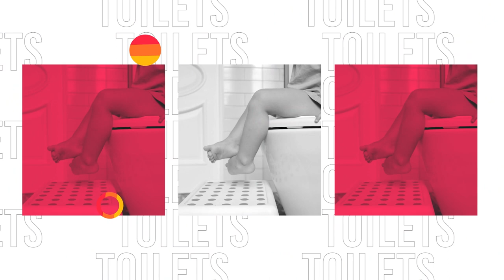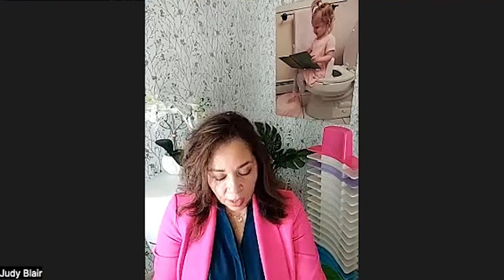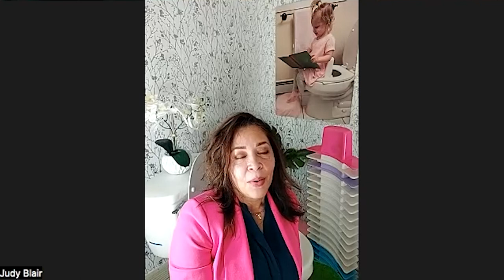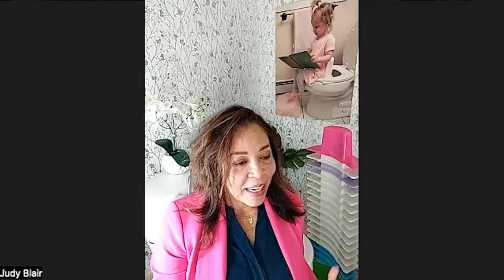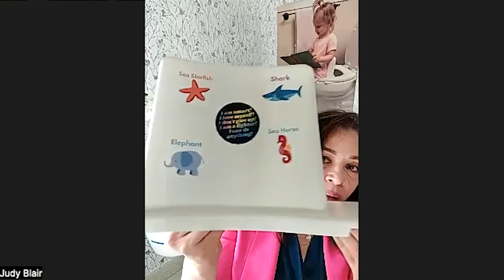Queen of Potty Training Judy Abrahams (#46)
On this episode of the ZuLoo Pōōdcast, we drop in on Judy Abrahams, founder and inventor of the Super Potty Trainer which she invented in direct response to her child's fear of falling in the toilet. Judy shares with us her entrepreneurial journey from humble beginnings in Colombia to the point where she and her business partner were featured on the Season 12 Finale of ABC's Shark Tank, where they successfully pitched the Super Potty Trainer.  If you wanna be inspired by toilets (or just be inspired in general) then this episode is for you! 🤩🚽📺

* Would you buy a house with bathroom fixtures in . . um, . . the kitchen?!? 😱 (House Digest)

* Five tips and tricks to make potty training a breeze 👶🏻🎖🚽 (The Sun)

How you ZuLoo?  Connect with ZuLoo on social media!

Email us your comments and poo stories and we'll send you your very own ZuLoo toilet toy 🚽 or poo toy 💩 gift or a copy of Rose George’s book, “The Big Necessity”.

* Catch the latest news from the 2022 World Toilet Summit in Nigeria

This content is the property of ZuLoo Media LLC, a Utah limited liability company (the “Publisher”) which is solely responsible for its content.  The opinions expressed in this content are not necessarily that of the Publisher or of its parent company, ZuLoo, Inc., a Utah benefit corporation (“ZuLoo”).